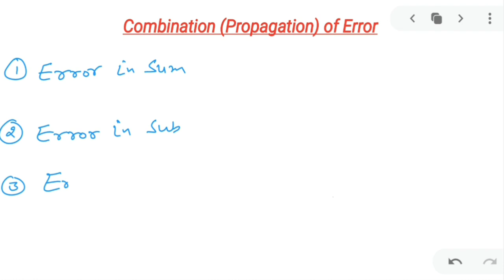Class 11 Propagation of Error part 1